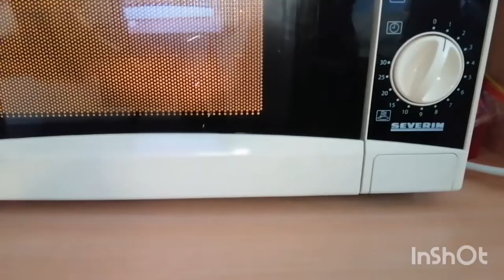Mustikkapullaa/blueberry buns||How to make/bake blueberry buns||By Simply bicolana in Finland 🇫🇮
Alot of blueberries in the forest of Finland this summer 2022. Another blueberry recipe   i want to share with you YT friends, families also viewers.

Here all the ingredients
BLUEBERRY BUNS/MUSTIKKAPULLAA

For DOUGH
2&1/2 milk warming inside 40 second
25g dry yeast /2 pack
1/2 salt
1/2 cardamom
1dl White sugar
1egg
8 dl bread flour
60g melted butter

FOR TOPPINGS
1/2L fresh blueberry its better
1&1/2 tbspoon potato flour
2 tspoon vanilla sugar
Extra sugar jam with blueberry in the buns If you want more tick & sweet.

1 egg for brush on the buns

Bake inside 10-15mins in oven heat 180 digres.

Musician: ASHUTOSH